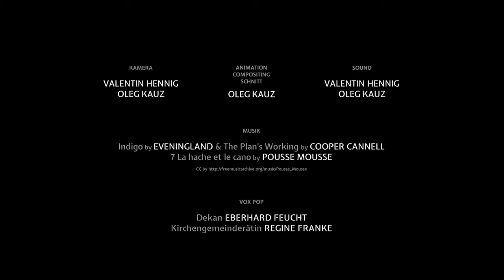500 Jahre Herrenberger Altar: Zwitschern zwei Welten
Vor 500 Jahren wurde der monumentale Herrenberger Altar von Jerg Ratgeb im Auftrag der Brüder vom gemeinsamen Leben für die Herrenberger Stiftskirche gefertigt. Dieses besondere Jubiläum feiern die evangelische Kirche in Herrenberg und die Staatsgalerie Stuttgart gemeinsam.

Ratgeb gelingt es wie kaum einem anderen Künstler seiner Zeit die unterschiedlichsten Emotionen ins Bild zu setzen. Die dramatische und bewegte Bilderzählung schildert eindrucksvoll die Leidensgeschichte Christi. Die Meise Max und die Elster Eli reisen in diesem Film an ihren Geburtsort Herrenberg und berichten über die Bedeutung des Altars und seine Geschichte.

Der Film wurde anlässlich des 500-jährigen Jubiläums des Herrenberger Altars im Auftrag der Staatsgalerie Stuttgart, der Stadt Herrenberg und der dortigen evangelischen Gemeinde produziert. Mit freundlicher Unterstützung u. a. des Innovationsfonds Kunst des Ministeriums Wissenschaft, Forschung und Kunst in Baden-Württemberg, der Berthold-Leibinger-Stiftung, der Wüstenrot-Stiftung und der Firma Roman Klis Design.

Film: Zwitschern zwei Welten
Dauer: 5:32 min
Filmproduzent: Staatsgalerie Stuttgart, Stadt und evangelische Gemeinde Herrenberg
Regie: Valentin Hennig & Oleg Kauz
Buch: Sandra-Kristin Diefenthaler, Steffen Egle, Valentin Hennig, Oleg Kauz
Sprecher: Theresa Kempf (Meise), Christian W. Steiner (Elster)
Animation & Compositing: Oleg Kauz
Kamera: Valentin Hennig & Oleg Kauz
Musik: Indigo by Eveningland & The Plan`s Working by Cooper Cannell, 7 La hache er le cano by Pousse Mousse, CC
Sound: Valentin Hennig & Oleg Kauz
Vox Pop: Dekan Eberhard Feucht, Kirchengemeinderätin Regina Franke